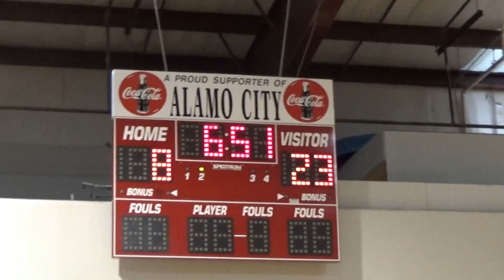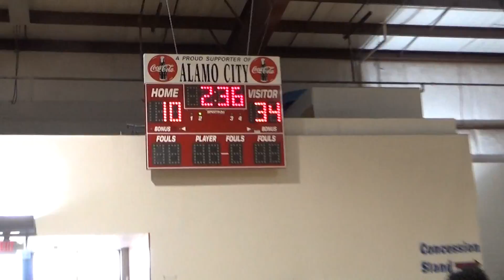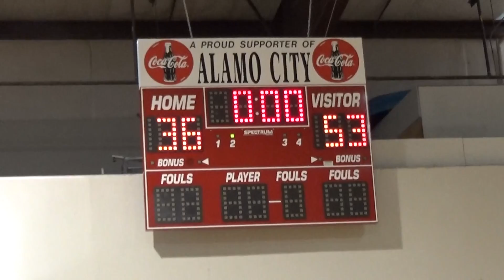8-9-20 SA Select Thunder Basketball - NTBA Super Regional Tourney Game 3